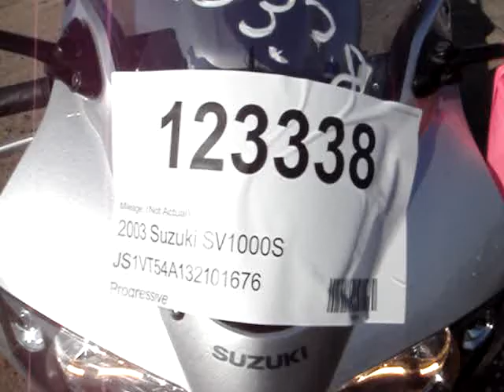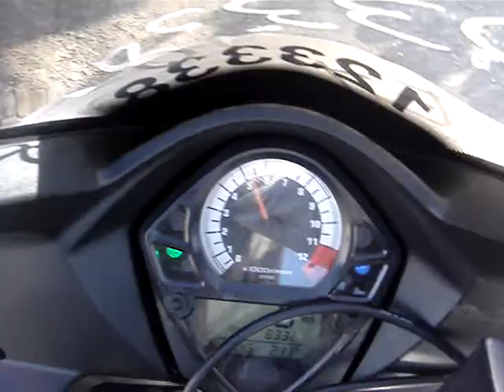123338 2003 Suzuki SV1000S